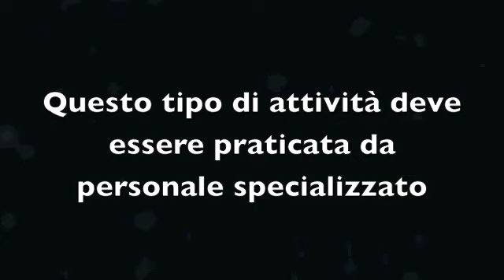Danko e Oki i due Terremoti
Protezione